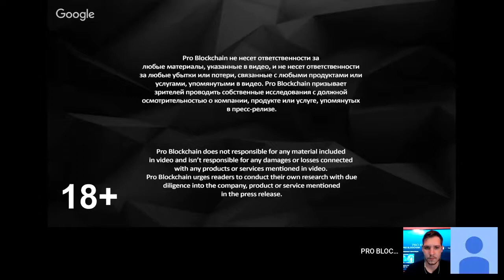Вечерний Крипто Hangouts 19 от 03.11.2017. В гостях Борис Акимов проект BioCoin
BIOCOIN - Блокчейн-платформа лояльности и средство расчетов от создателей LavkaLavka